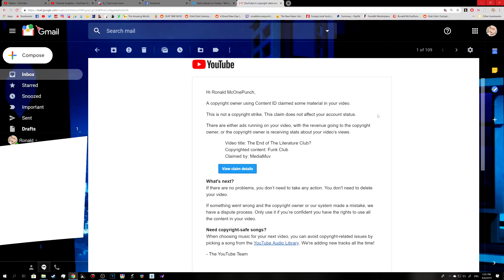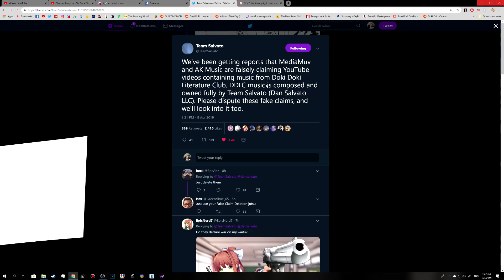ATTENTION ALL YOUTUBERS WHO USE DOKI DOKI LITERATURE CLUB CONTENT,BEWARE OF THESE FALSE CLAIMS!